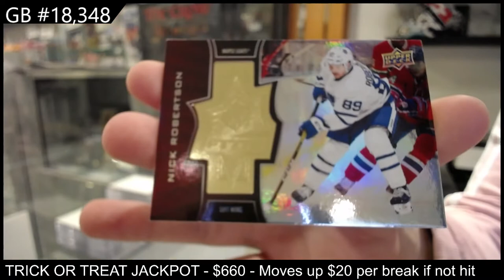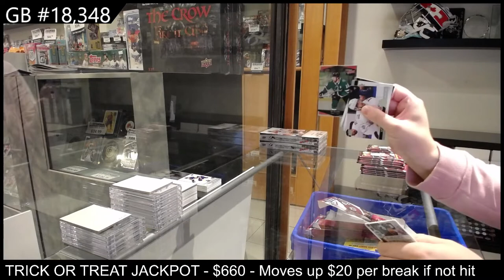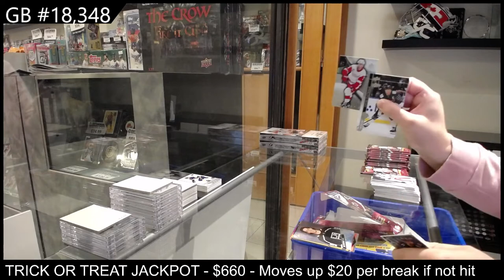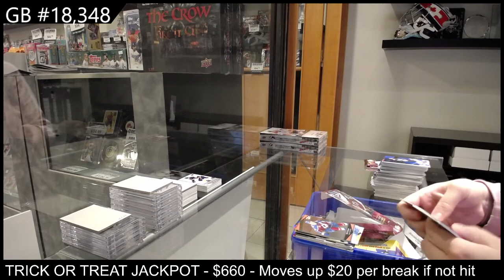20-21 Upper Deck Extended Hockey 2 Box Break - C&C GB #18,348